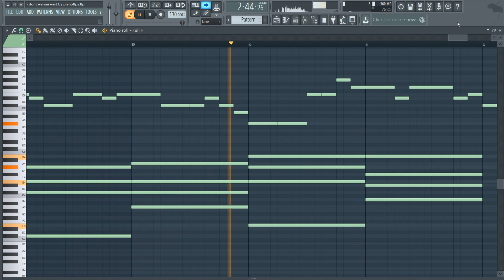David Guetta - I Dont Wanna Wait (MIDI + FLP) (FL Studio Piano Tutorial / Cover)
Piano Cover / Tutorial of David Guetta & OneRepublic - I Dont Wanna Wait in FL Studio 12.

My Musical Equipment
Laptop: